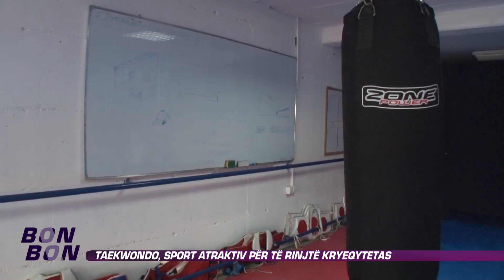Taekwondo, sport atraktiv per the rinjte kryeqytetas 02.03.2015